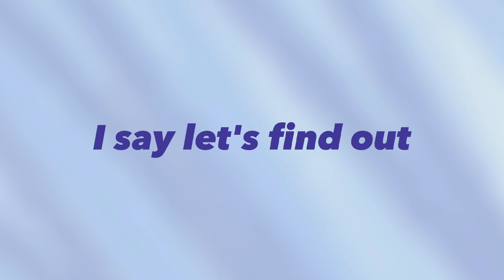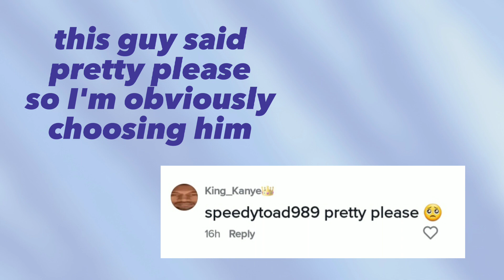Rating your Roblox avatars!!!!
In this video, I'll be rating your Roblox avatars!